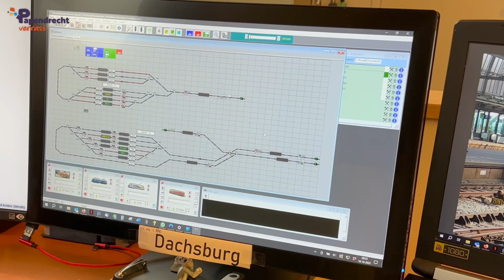Business Bakkie bij ModellStellwerk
Mariëlle van Papendrecht Verrast in Business gaat regelmatig een Business Bakkie doen bij één van de verrassende bedrijven in Papendrecht. Dit keer is zij op bezoek bij Ronald Helder van ModellStellwerk.